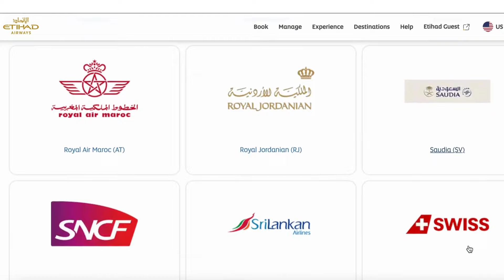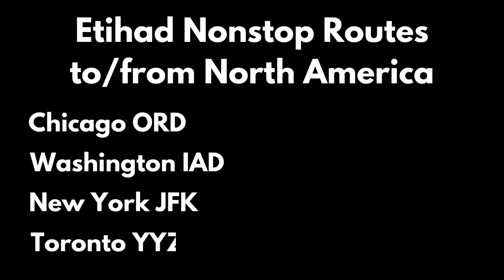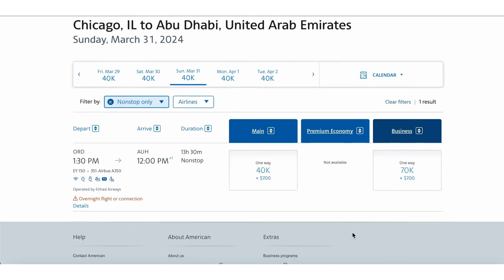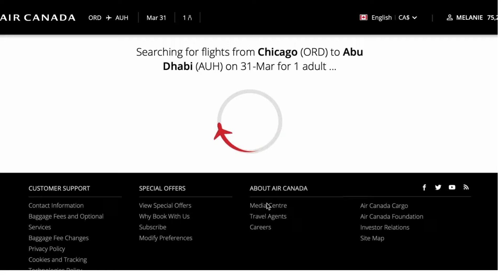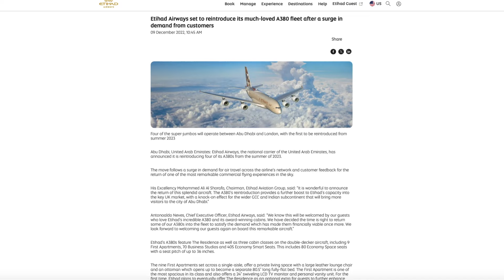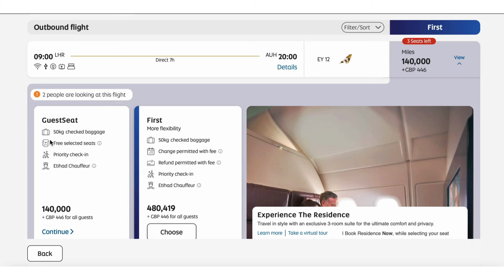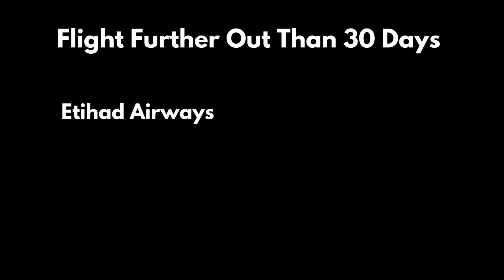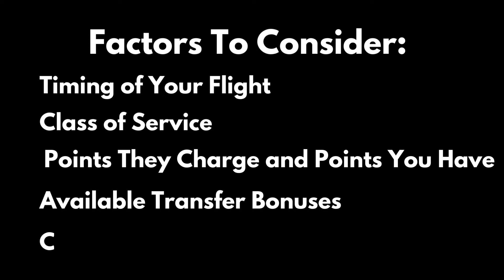Etihad Award Flights: Complete Guide to Booking Business and First Class with Credit Card Points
If you are interested in booking award flights on Etihad Airways, this video will show you everything you need to know to find and book your flight. Also, Etihad’s loyalty program and its relationship with partner airlines have been changing recently, so I’ll fill you in on the most up-to-date information.

📕 Chapters:
0:00 Introduction
1:17 Partner Airlines
2:40 Transferring Points
4:03 Business Class Award Flights
9:54 The Apartments
13:25 Choosing Where To Book

Link to my video on the BILT credit card, the the only flexible travel rewards that can transfer to American Airlines: